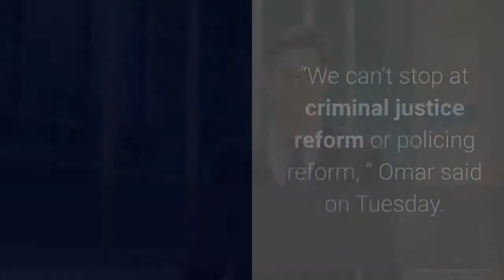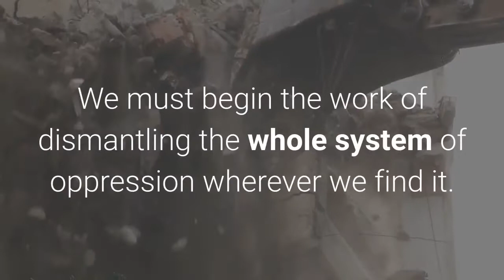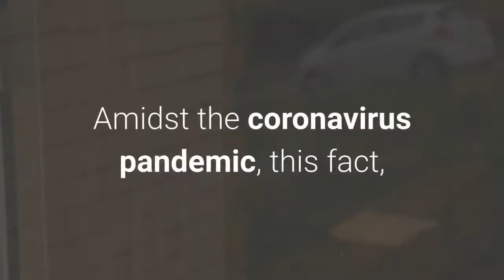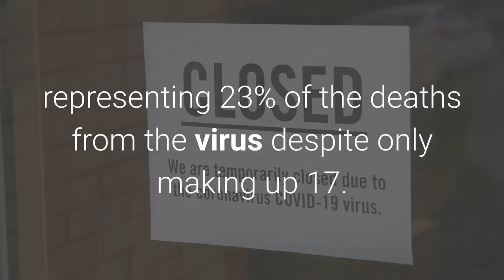Rep. Ilhan Omar Wants To Dismantle Systems Of Oppression. What’s The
During an outdoor press conference on Tuesday, controversial Congresswoman Ilhan Omar (D-MN) addressed the ongoing calls to reform America’s criminal justice system. But she didn’t stop there; she also called for tearing down other systems of economic oppression that are embedded within the American economy.“We can’t stop at criminal justice reform or policing reform, ” Omar said on Tuesday. “We are not merely fighting to tear down the systems of oppression in the criminal justice system. We are fighting to tear down systems of oppression that exist in housing, in education, in health care, in employment, [and] in the air we breathe. ”Omar, along with Rep. Alexandria Ocasio-Cortez (D-NY), Rep. Rashida Tlaib (D-MI), and Rep. Ayanna Pressley (D-MA), has been referred to derisively as a member of “the Squad” by President Trump and his allies. Her political positions often draw fierce criticism from right-wing politicians and media outlets, and her comments on Tuesday will likely only add more fuel to those critiques.“As long as our economy and political systems prioritize profit without considering who is profiting, who is being shut out, we will perpetuate this inequality, ” Omar said at the press conference. “So we cannot stop at [the] criminal justice system. We must begin the work of dismantling the whole system of oppression wherever we find it. ”Omar’s comments come at time when the nation is gripped with protests over police violence, as well as the broader debate about the role racial inequality plays in American society. In a matter of months, the country has grappled with evidence of systemic racism in politics, business, sports and entertainment, sometimes with deeply polarizing results. As a result, U. S. attitudes related to police reform are dramatically shifting, with a vast majority of Americans agreeing that at least some police reform is necessary. Nonetheless, Omar’s comments will no doubt challenge Americans’ opinions of just how far they are willing to go to address systemic racism. The overwhelming evidence of economic racial inequality in America, however, is deeply troubling. The average white family possesses approximately ten times the amount of wealth as the average Black family, and white college graduates have more than seven times the wealth of Black college graduates. Amidst the pandemic, Black unemployment rates in May were disproportionally higher, with 16. 8%percent of Black Americans being unemployed, as opposed to 12. 4% of white individuals. Black Americans are also almost twice as likely as white Americans to lack health insurance, according to the U. Bureau of Labor Statistics. Amidst the coronavirus pandemic, this fact, along with overall health disparities among Americans, means that Black individuals are dying at a disproportionately greater rate than white Americans, representing 23% of the deaths from the virus despite only making up 17. 7% of the population.